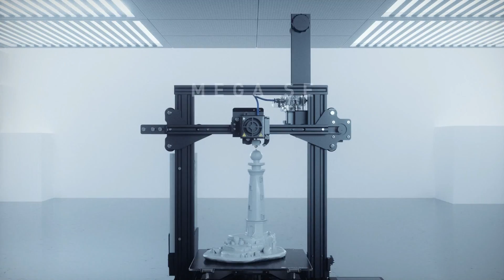Anycubic 3D Official Mega SE FDM 3DPrinter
This video for showing how to use anycubic mega se 3d printer.